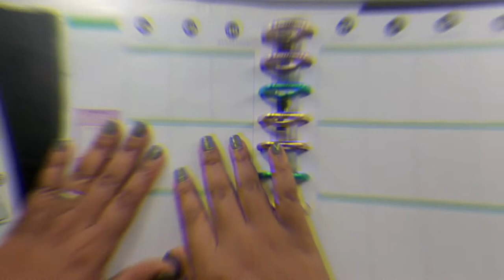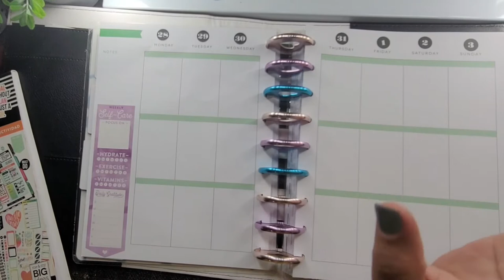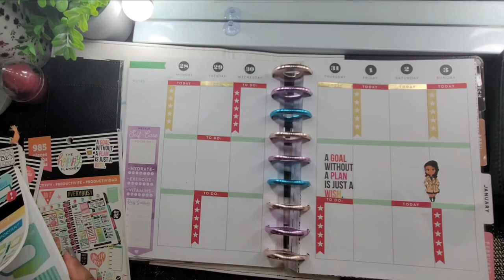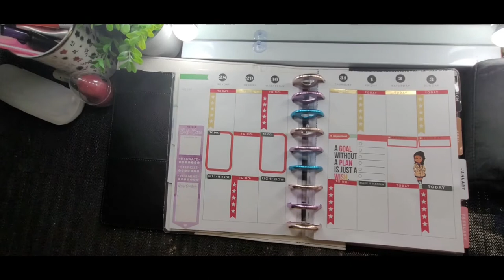Plan With Me 12/28-01/03